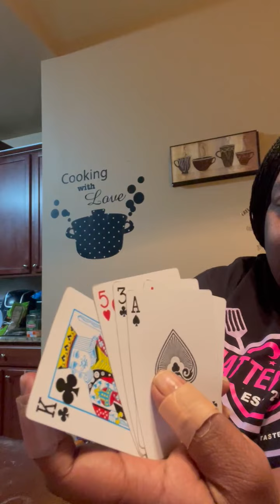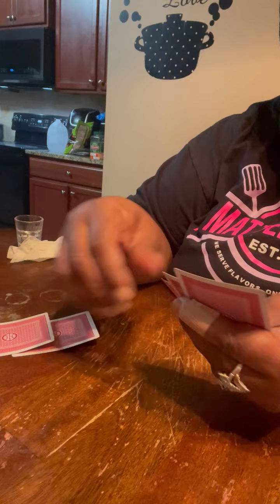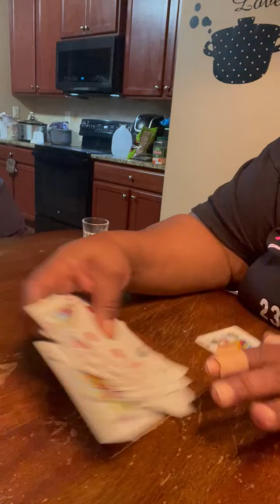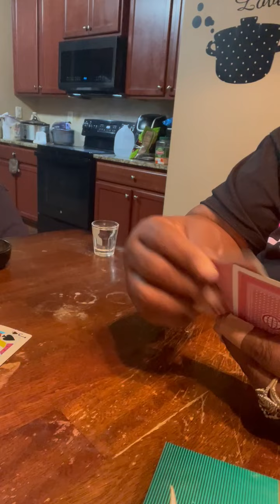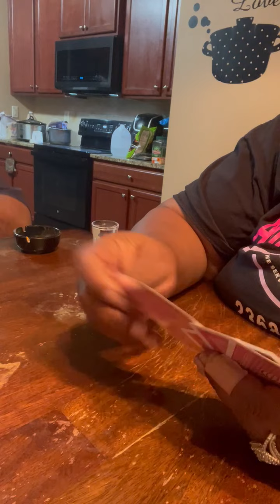Playing Tonk with my Nephew for shots | Hanging out with Lady T and Family ​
Playing Tonk with my Nephew for shots. |  @Hanging out with Lady T and Family ​| Food